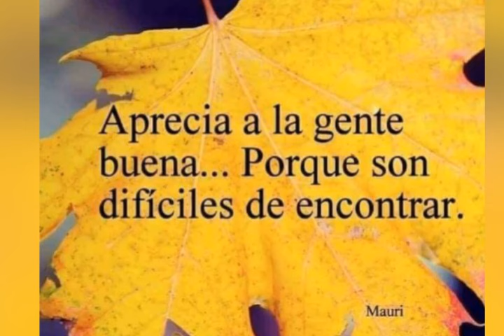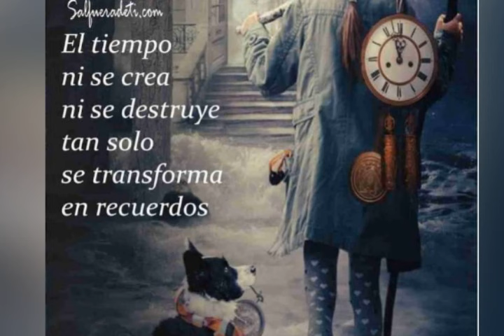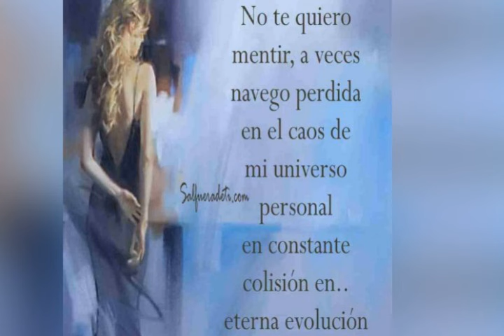Saludos de buenas noches. No tengo derecho de autor sobre esta canción.